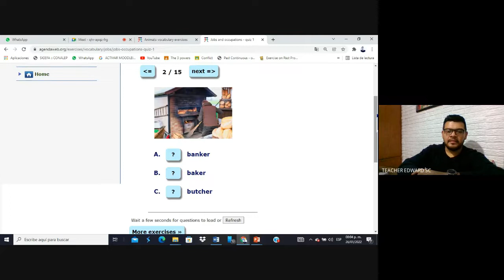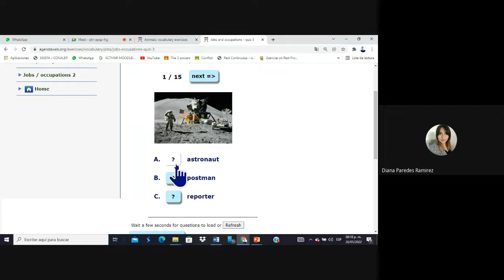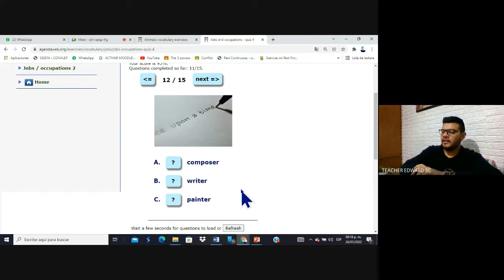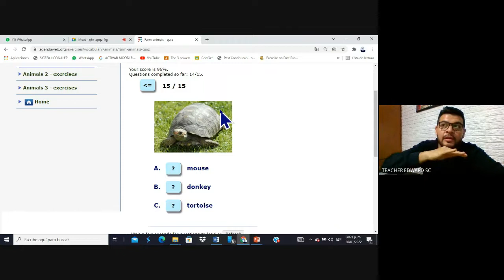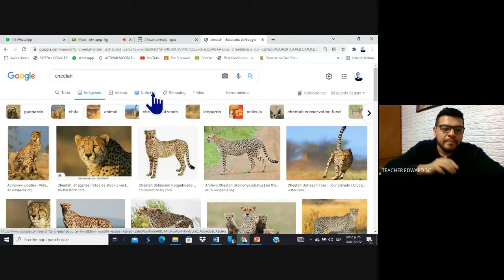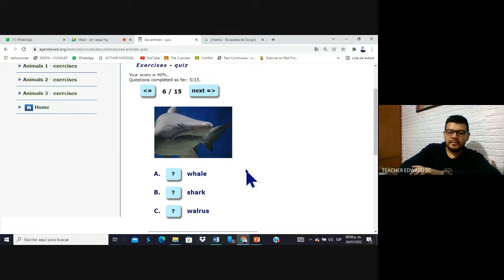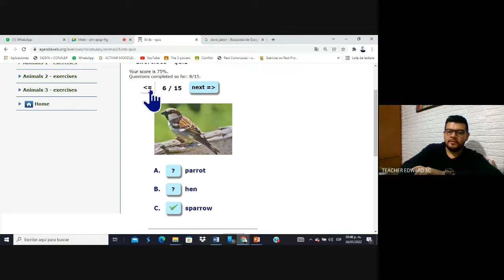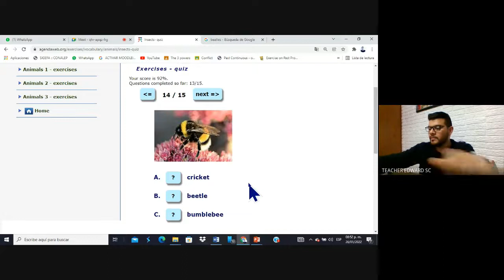VOCABULARIO DE ANIMALES EN INGLÉS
APRENDIMOS VOCABULARIO DE ANIMALES COMO: REPTILES, AVES, ANIMALES MARINOS, DE GRANJA E INSECTOS, CASI 60 PALABRAS NUEVAS EN INGLÉS.